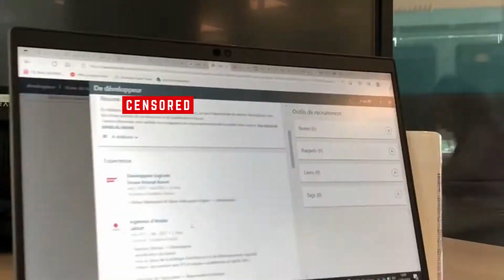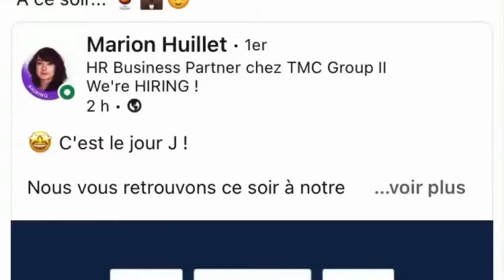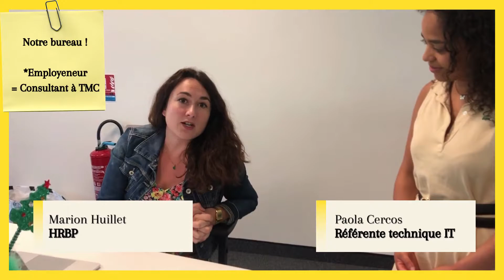❤️ Madina, chargée d'affaires en alternance - Coup de coeur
🏫 CFA : TBS Business School
🏢 Entreprise : TMC
🎓 Formation : Master Programme Grande École
💡 Métier : Chargé / Chargée d'affaires
🧰 Secteur professionnel : Gestion - comptabilité - RH
📍 Région : Occitanie
🗓️ Édition : 2022